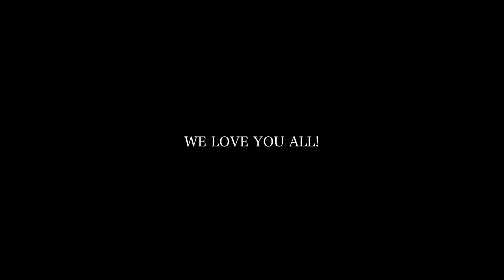Painted West : Evergreen + B-Roll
DEPUT EP OUT NOW!

Painted West Socials :
Twitter.com/PaintedWest
Facebook.com/PaintedWest
Instagram.com/PaintedWest
PaintedWest.com